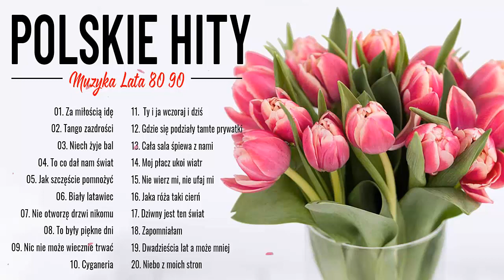Stare Złote Przeboje Polskie Najpiekniejsza Piosenka Milosna Playlista Składanka Hitów lat 80-90#6